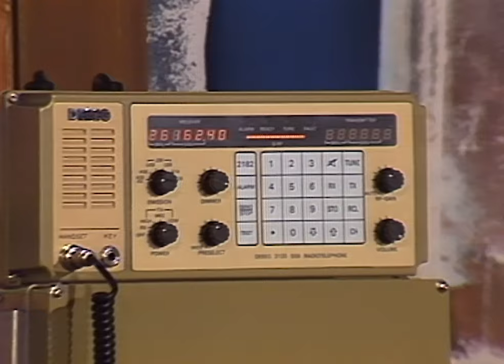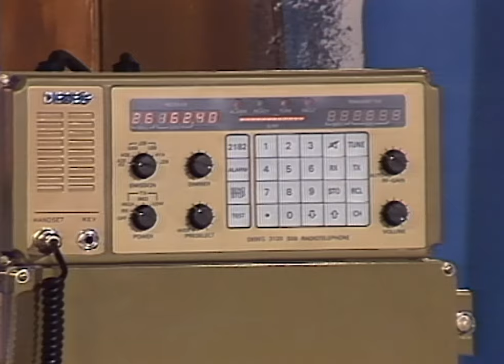Goombay Dance Band - Christmas At Sea (Die aktuelle Schaubude, 27th Dec 1986)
Goombay Dance Band performing 'Christmas At Sea' on German TV show 'Die aktuelle Schaubude' in December 1986.